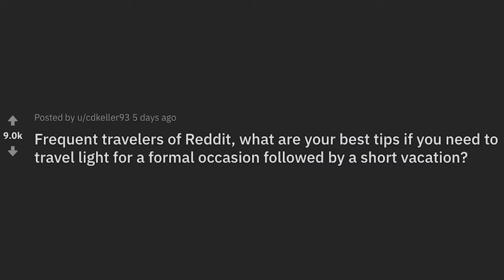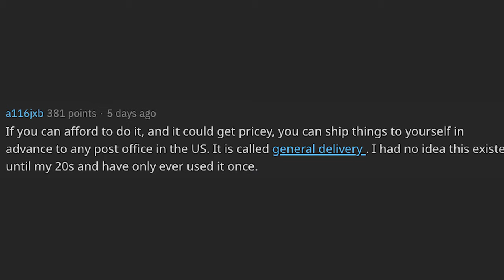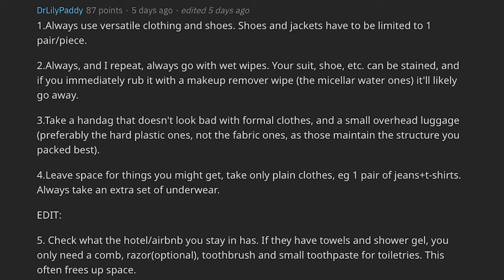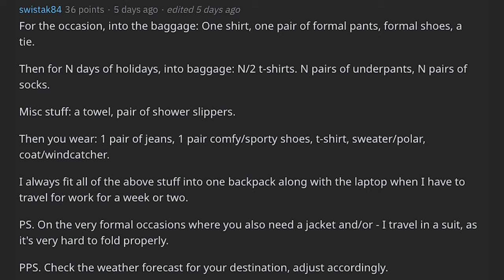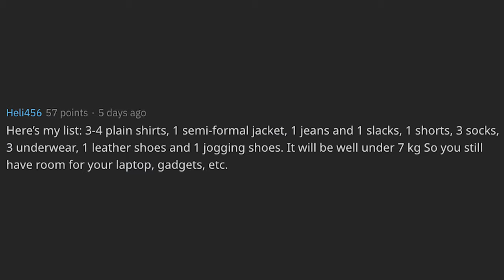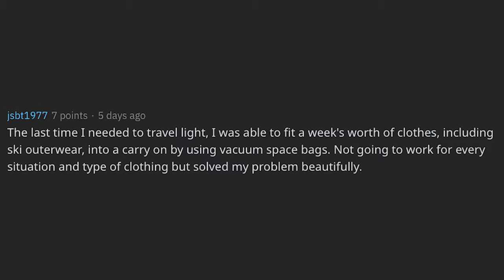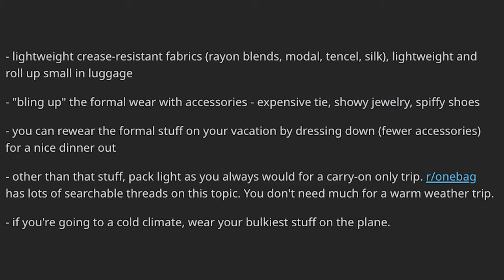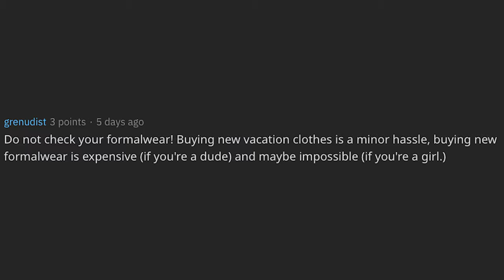Best Tips If You Need To Travel Formal Following By A Vacation - r/AskReddit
Frequent travelers of Reddit, what are your best tips if you need to travel light for a formal occasion followed by a short vacation? - r/AskReddit